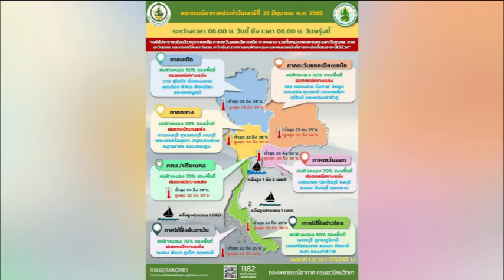ฝนฟ้าอากาศ NBT รวมใจฯ 25 มิ ย 65